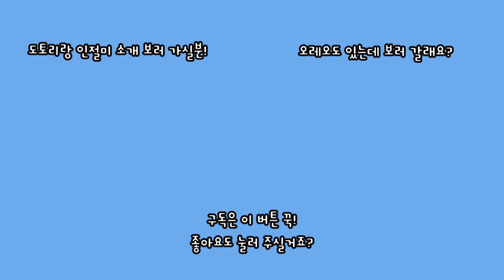[행하☆] 시험을 코 앞에 둔 아기 강아지의 반응 💯/ 월요병 극복 힐링 영상/ 짧음주의/ 귀여움주의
안녕하세요 행복한 하루 행하 입니다:)
일주일의 시작을 하루와 함께 해주셔서 감사합니다🥰
영상 보시고 월요별 극복 하셔서 상큼한 하루 되세요😊

하루💕
나이: 2살 추정
견종: 믹스견
성별: 女
특징: 탈출본능 충실한 응석쟁이
취미: 탈출,탈주

레오(첫째)
나이: 0살
견종: 믹스견
성별: 女
생일: 2020년 4월 23일
특징: 매우 활동적인 쪼꼬미
취미: 남매들한테 덤비기, 여기저기 쏘아 다니기

토리(둘째)
나이: 0살
견종: 믹스견
성별: 男
특징: 식욕 넘치는 찡찡이
취미: 구석으로 기어들어가 잠들기

절미(셋째)
나이: 0살
견종: 믹스견
성별: 男
특징: 지옥에서 내려온 귀여운 전투견
취미: 시비걸기, 물어뜯기